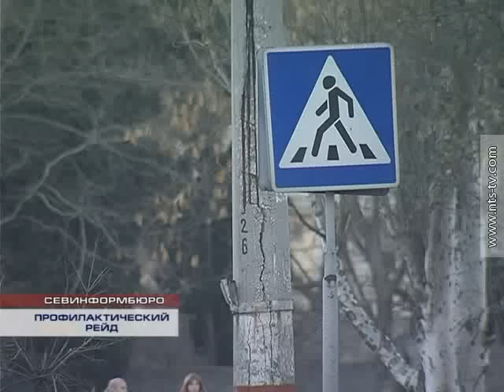18.12.2015 ГИБДД Севастополя провела общегородской профилактический рейд «Пешеходный переход»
Госавтоинспекция Севастополя провела общегородской профилактический рейд «Пешеходный переход». В четверг несколько экипажей дорожно-патрульной службы выехали на оживлённые городские улицы. Особое внимание инспекторы уделяли соблюдению правил дорожного движения пешеходами и водителями при проезде пешеходных переходов.